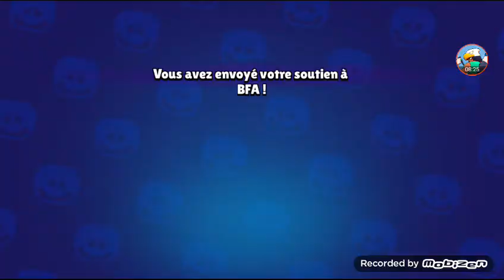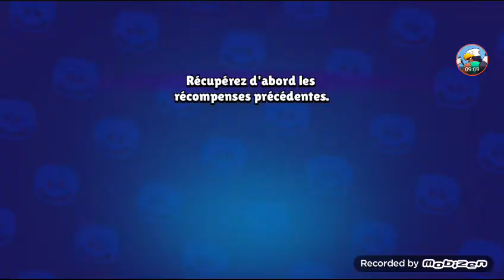Je trayard les défi